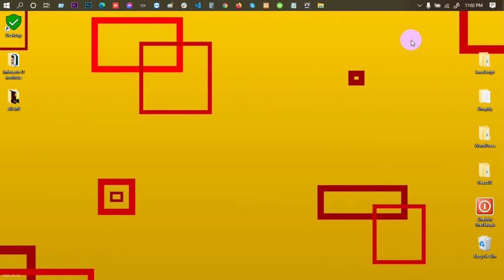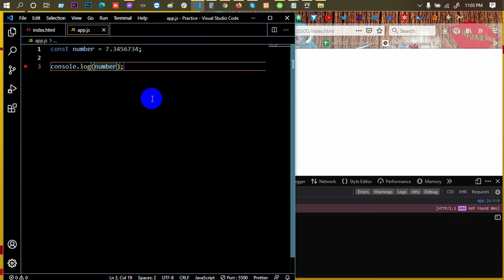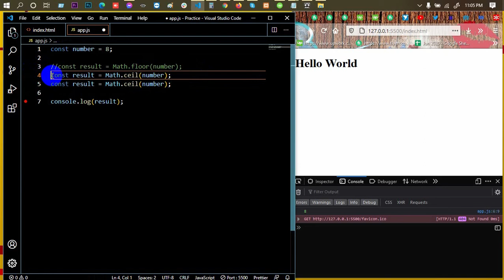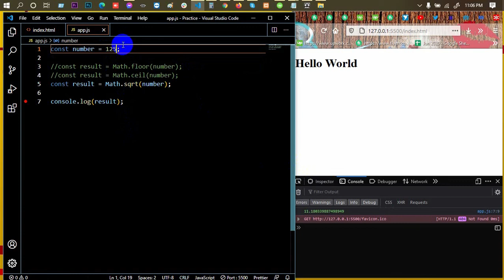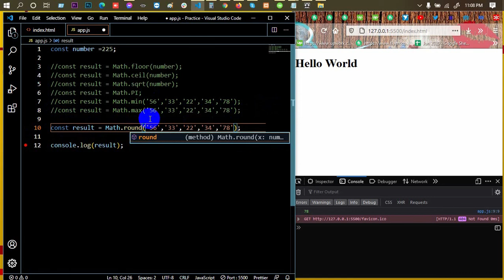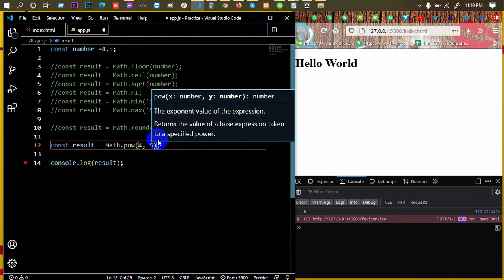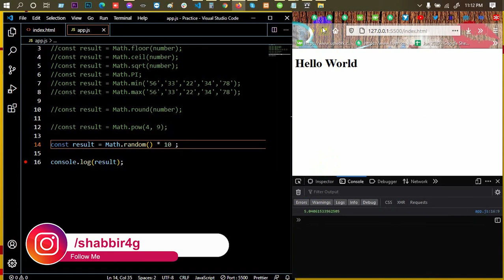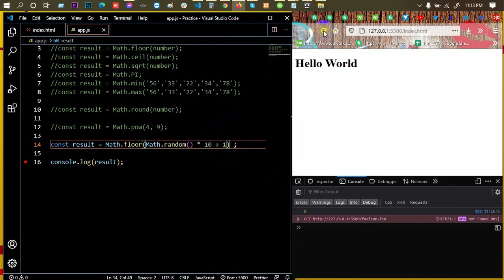Advanced JavaScript Tutorial | Part-31 | Math in JavaScript | Web IT LTD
In Advanced JavaScript Tutorial Series Part-31, Math in JavaScript is another part of Web IT LTD.

web design.

***  WARNING ***